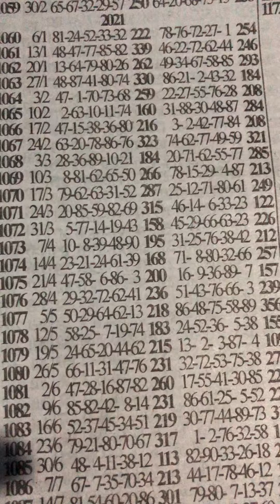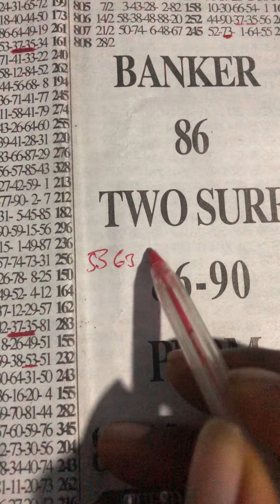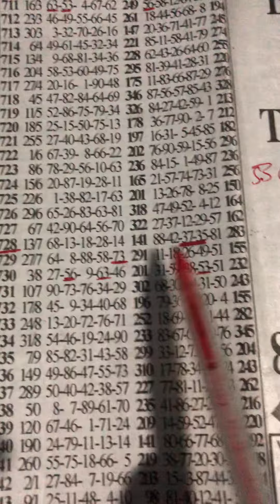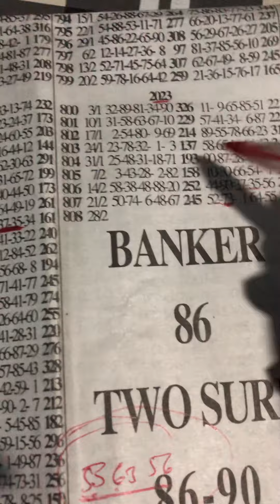LUCKY TUESDAY Congratulations Third Time Plan 💪